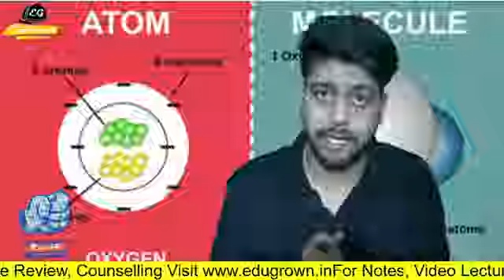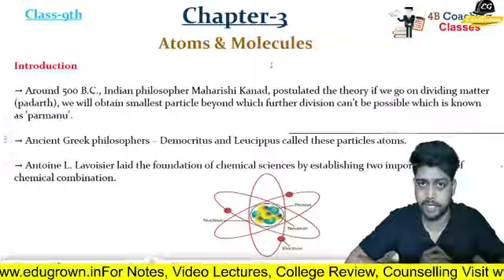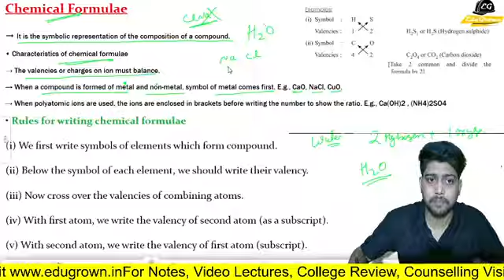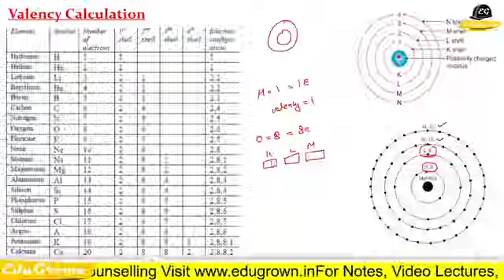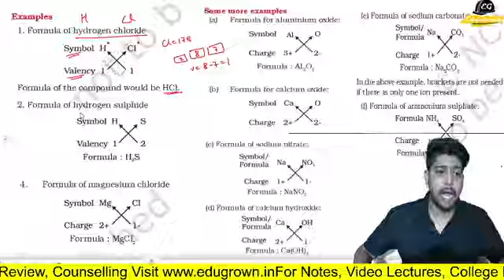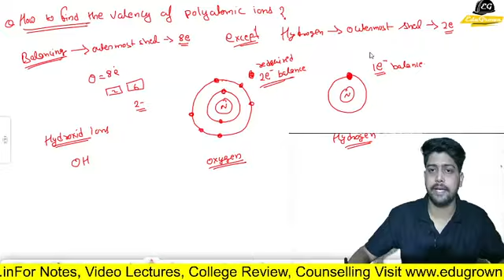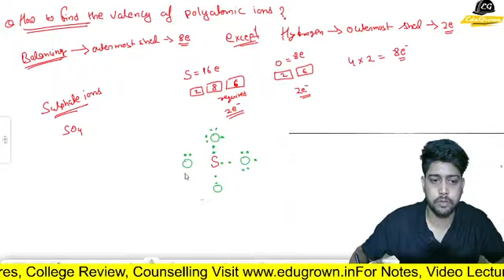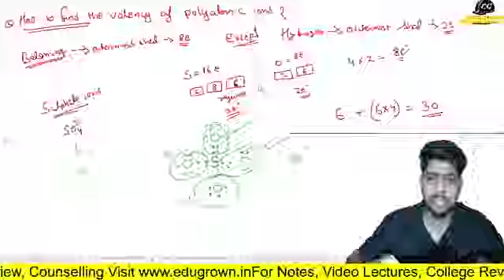Atoms & Molecules | How To Write Chemical Formulae | Lec-6 | Chp-3 Class 9 Science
atoms and molecules,atoms and molecules class 9 ncert,molecules,atoms and molecules class 9 chemistry,atoms and molecules introduction,class 9 chemistry chapter 3,class 9 chemistry,amrita viswa vidyapeetham,atomic structure,elements,electrons,electric charge,class 9 science,dalton,protons,best educator for class 9 and 10 from mumbai,create@amrita,amrita university,best teacher of india,shell,rajiv sirs group tuitions,research,law of conservation of mass